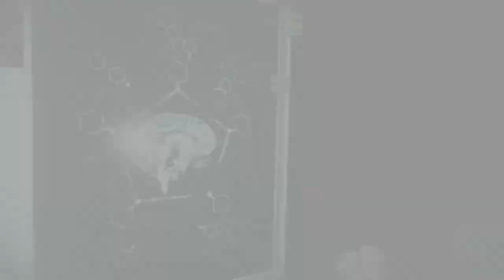Saving Lily (Let's Play The Evil Within 2) Part 16